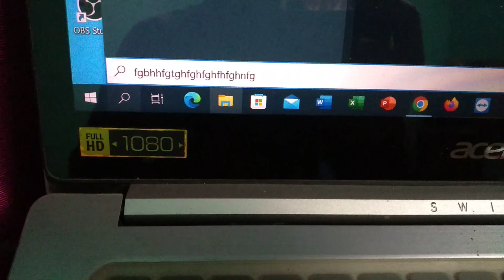How to Connect Wireless Keyboard to Laptop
Related search:
connect wireless keyboard to laptop,
connect wireless keyboard to laptop without receiver,
how to connect wireless keyboard to laptop in telugu,
how to connect wireless keyboard to laptop in tamil,
how to connect wireless keyboard to laptop dell,
how to connect wireless keyboard to laptop with bluetooth,
how to connect wireless keyboard to laptop hp,
how to connect wireless keyboard to laptop logitech,
how to connect wireless keyboard to laptop malayalam,
how to connect wireless keyboard to laptop lenovo,
how to connect wireless keyboard to laptop in hindi,
how to connect a logitech wireless keyboard to a laptop,
how to connect a dell wireless keyboard to a laptop,
how to connect wireless keyboard and mouse to laptop malayalam,
how to connect wireless mouse and keyboard to laptop hp,
how to connect wireless keyboard and mouse to laptop,
how to connect hp wireless keyboard and mouse to laptop,
how to connect dell wireless keyboard and mouse to laptop,
how to connect zebronics wireless keyboard and mouse to laptop,
portronics wireless keyboard and mouse how to connect laptop,
how to connect flipkart wireless keyboard and mouse to laptop,
how to connect logitech wireless keyboard and mouse to laptop,
how to connect wireless keyboard and mouse to lenovo laptop,
how to connect logitech wireless keyboard to laptop with bluetooth,
how to connect croma wireless keyboard to laptop,
how can i connect my wireless keyboard to my laptop,
how to connect wireless keyboard to laptop without dongle,
how to connect logitech wireless keyboard to dell laptop,
how to connect dell wireless keyboard to laptop without receiver,
how to connect wireless keyboard to laptop without receiver,
how to connect wireless keyboard to laptop in malayalam,
how to connect mobile keyboard to laptop in tamil,
how to connect mobile keyboard to laptop in telugu,
how to connect mobile keyboard to laptop in hindi,
how to connect wireless keyboard to laptop hp in telugu,
how to connect zebronics wireless keyboard to laptop in tamil,
how to connect wireless keyboard in laptop,
how to connect intex wireless keyboard to laptop,
how to connect wireless iball keyboard to laptop,
how to connect wireless mouse and keyboard in laptop,
connect wireless keyboard to pc,
connect bluetooth keyboard to laptop,
how to join wireless keyboard to laptop,
how to connect logitech k380 wireless keyboard to laptop,
how to connect logitech k270 wireless keyboard to laptop,
how to connect logitech k230 wireless keyboard to laptop,
how to connect logitech k480 wireless keyboard to laptop,
how to connect dell km117 wireless keyboard to laptop,
how to connect logitech wireless keyboard k220 to laptop,
how to connect logitech wireless keyboard k480 to laptop,
how to connect logitech wireless keyboard to lenovo laptop,
how to connect logitech wireless keyboard to laptop without receiver,
how to connect wireless lapcare keyboard to laptop,
how to connect logitech mk270 wireless keyboard to laptop,
connect logitech wireless keyboard to laptop,
how to connect lenovo wireless keyboard to laptop,
how to connect logitech wireless keyboard to hp laptop,
how to connect wireless keyboard to laptop mac,
how to connect mobile keyboard to laptop malayalam,
how to connect wireless zebronics keyboard to laptop malayalam,
how to connect my wireless keyboard to my laptop,
how to connect microsoft wireless keyboard to laptop,
how to connect miniso wireless keyboard to laptop,
how to connect mini wireless keyboard to laptop,
how to connect my logitech wireless keyboard to my laptop,
how to connect wireless keyboard of dell to laptop,
how to connect portronics wireless keyboard to laptop,
how to connect philips wireless keyboard to laptop,
how to connect wireless keyboard to laptop rapoo,
how to connect rapoo wireless keyboard to laptop,